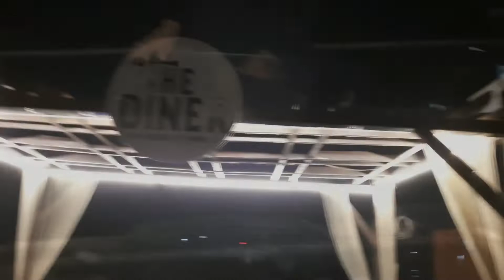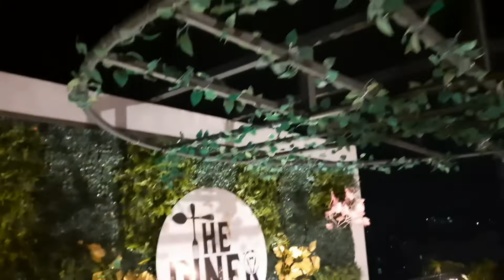The Diner Restaurant.Mirboxtula Sylhet.Very nice and very enjoyable restaurant.food quality verygood